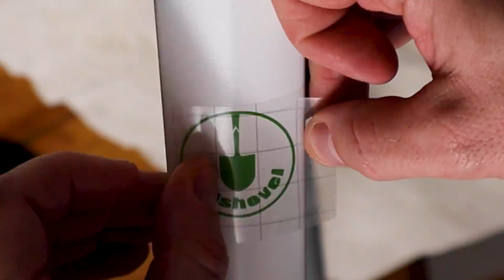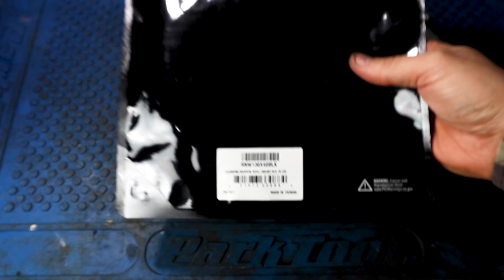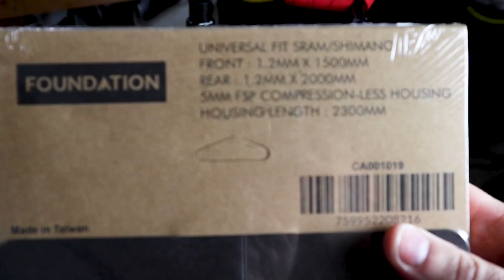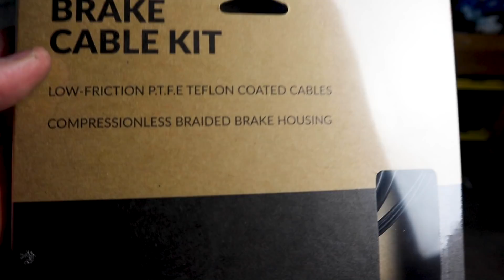Dad Bike to Gravel Bomber - GT Tachyon 3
Spray.Bike - If you are considering repainting a bike you will not regret using Spray.Bike.

Used Parts for this Build:
GT Tachyon 3 - Found at Deseret Industries
10 Speed E-Thirteen Cassette - From the Salt Lake Bicycle Collective
SRAM X9 10 Speed Rear Derailleur - From the Salt Lake Bicycle Collective
SRAM X5 10 Speed Shifter - From the Salt Lake Bicycle Collective

Ghosts of the Rail - by Gabriel Lewis